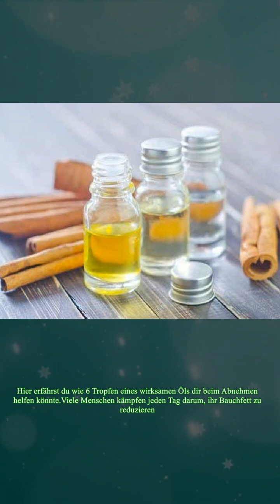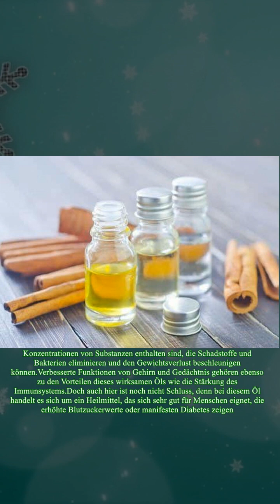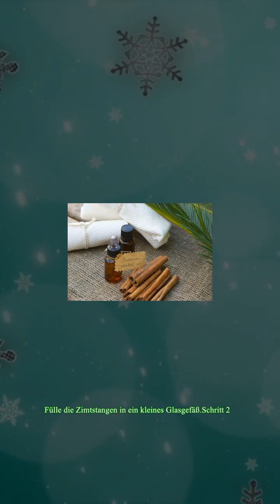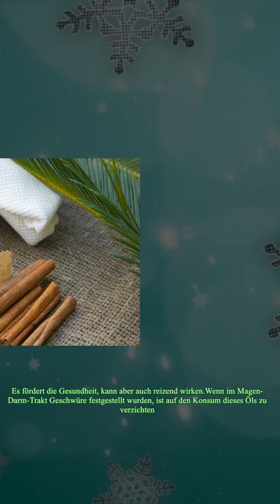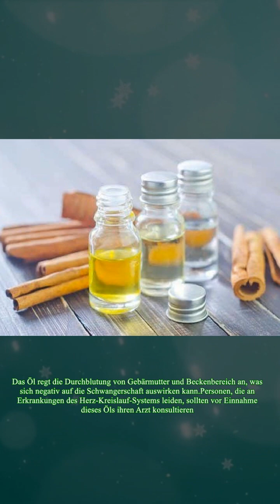Wie 6 Tropfen dieses wirksamen Öls dir beim Abnehmen helfen könnte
Wie 6 Tropfen dieses wirksamen Öls dir beim Abnehmen helfen könnte Um schneller an Gewicht zu verlieren, nehmen wir je zwei Tropfen zu den Hauptmahlzeiten des Tages. Es ist nicht empfehlenswert, mehr einzunehmen, da eine höhere Dosis negative Folgen für den Körper mit sich bringen kannZu viel Bauchfett ist eines der häufigsten ästhetischen und gesundheitlichen Probleme, von denen auch Männer, vor allem aber Frauen betroffen sind. Hier erfährst du wie 6 Tropfen eines wirksamen Öls dir beim Abnehmen helfen könnte.Viele Menschen kämpfen jeden Tag darum, ihr Bauchfett zu reduzieren. Leider ist der Bauch einer der ersten Bereiche des Körpers, denen man Unachtsamkeiten in Sachen Ernährung und ungesunde Gewohnheiten ansieht.Hier setzt besonders leicht Fett an, und aus ein wenig Bauchfett werden schließlich unschöne Speckröllchen.Abnehmen ist keine leichte Aufgabe und bedarf Disziplin und Mühe, vor allem, wenn man versucht, das Fett loszuwerden, das sich am Bauch angesetzt hat.Heute gibt es